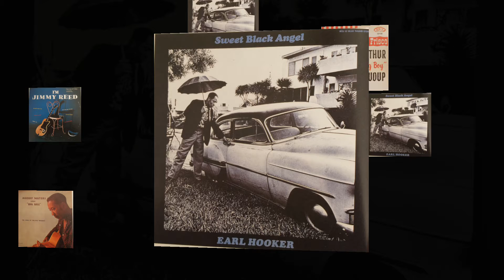1950’s Album covers#5